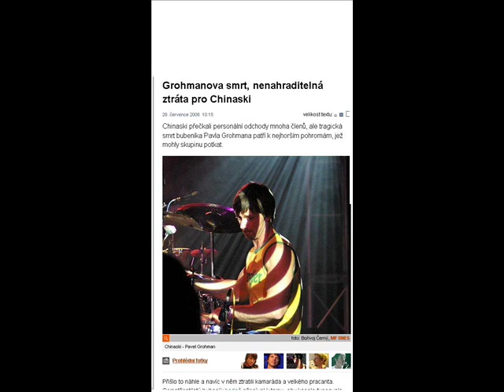Jan Nic - Chinaski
Písnička o Chinaski. Natočeno po pár štamprlích slivovice u strejdy. Hlavně je tato píseň vzpomínkou na Pavla Grohmana.